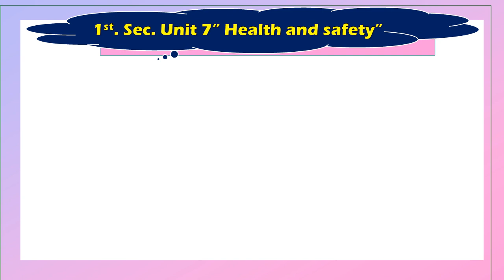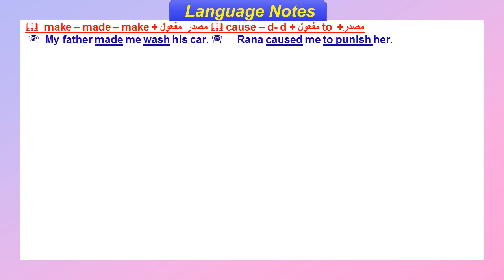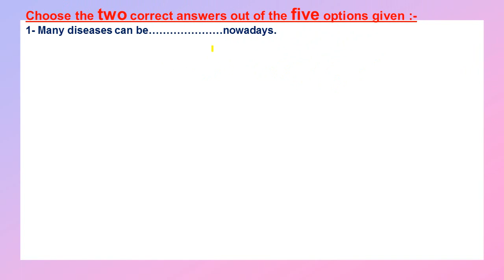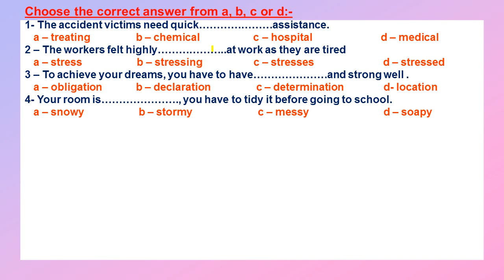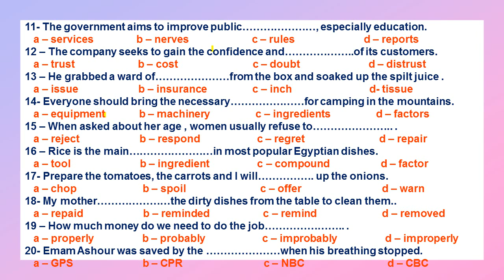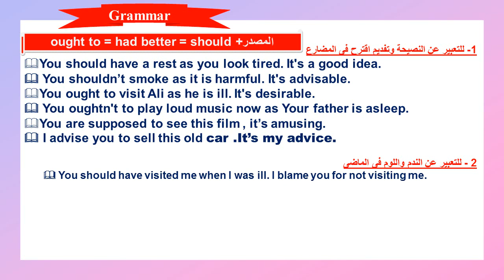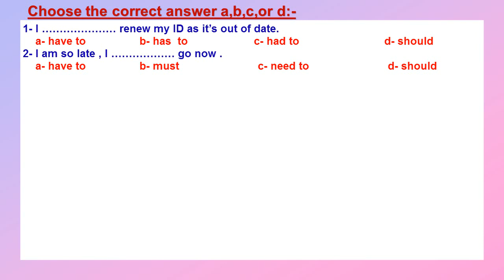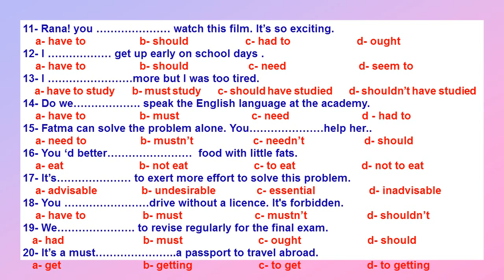1st year sec unit 7 شرح الوحدة السابعة لغة انجليزية للصف الاول الثانوى